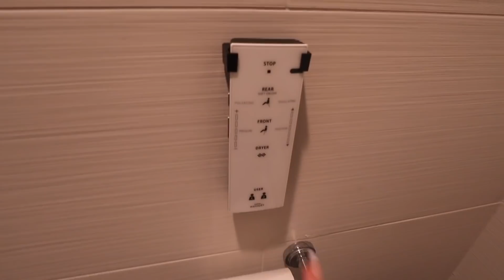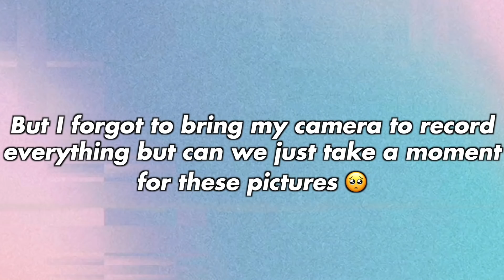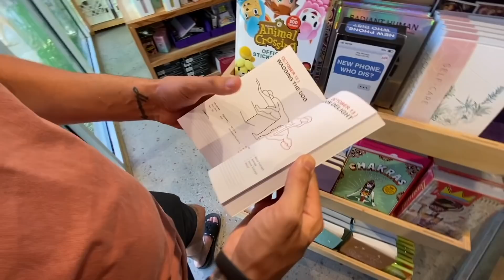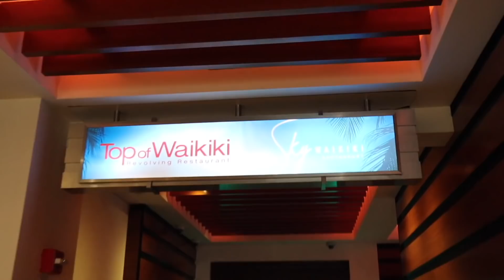hawaii vlog! island hopping, photoshoot, exploring!!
hiii besties! another vacation hawaii vlog! We go from Maui to Oahu and have a photoshoot and do a bunch of exploring! hope you enjoy :)
Open this for links to everything mentioned in this vlog!

Skincare Products I Use Everyday!